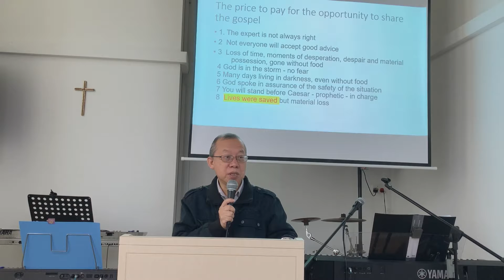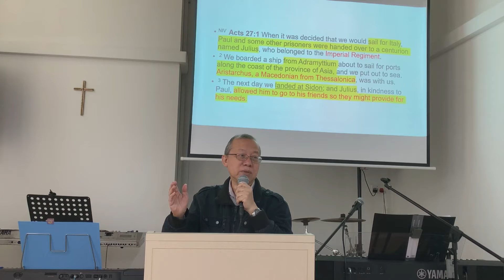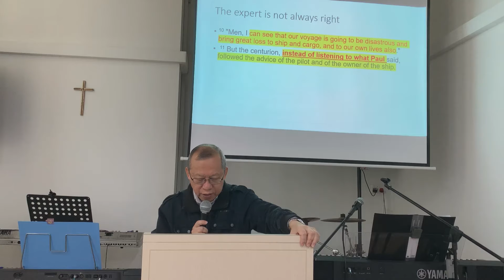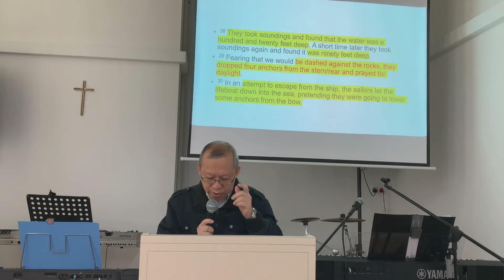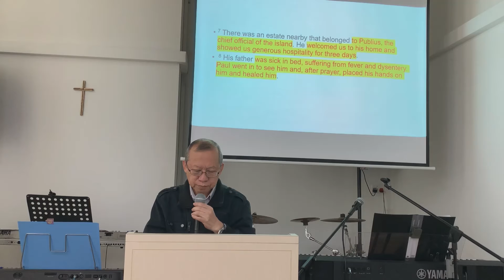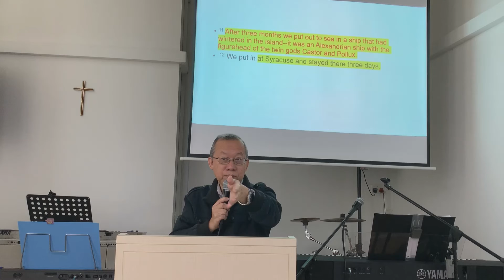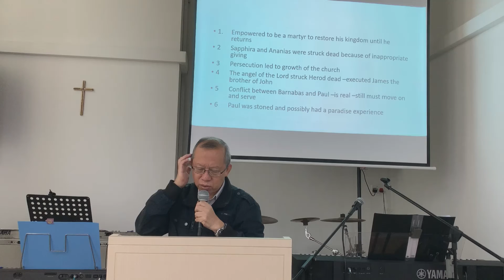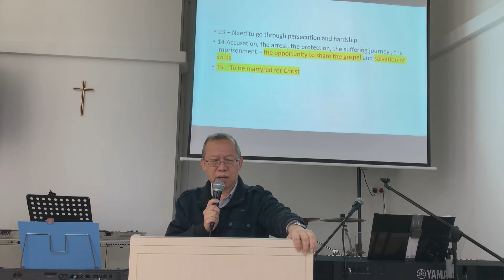Grace Christian Centre | 27 Mar 2022 Sunday | The price of sharing the gospel | Rev Tay